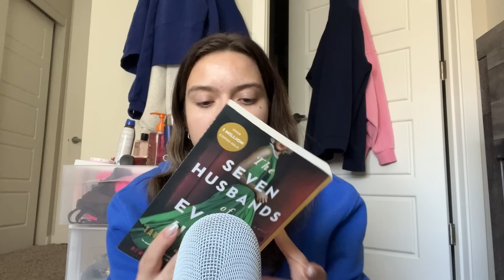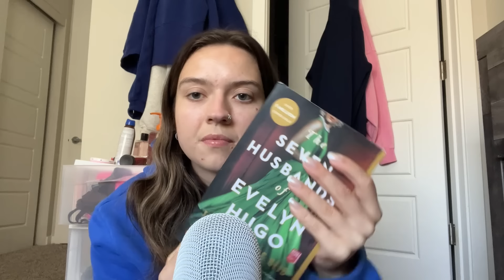ASMR| Spit Painting On You & Sensitive Mouth Sounds/ Tapping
*No tip jar just join my patron for a month:) (help me pay my tuition 😭)
FREE MEMBERS!- join and become a free member so you can see sneak peaks of my patreon videos, i will also be posting lens licking videos to my public patreon due to youtube restrictions
$3 dollar tier- instant access to over 70 videos, over 20+ minutes with no loops or ads
$5, instant access to over 120 videos, 20+ minutes no loops or ads
$8 tier- access to over 175 videos with longer videos over 30+ minutes
Plus access to private messaging me